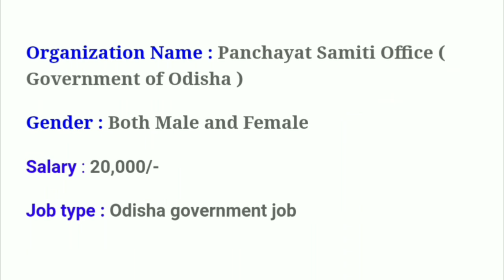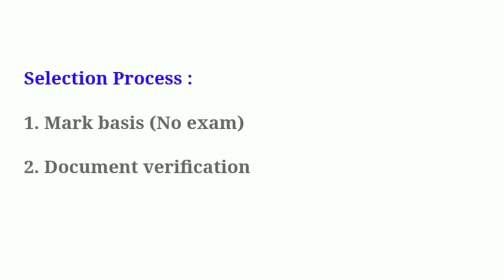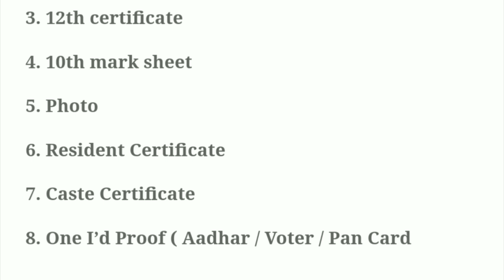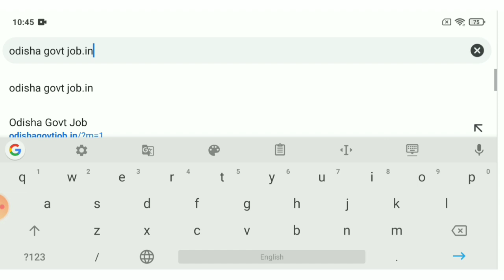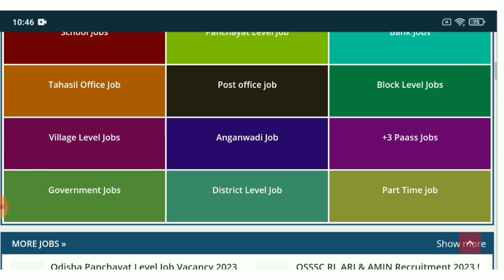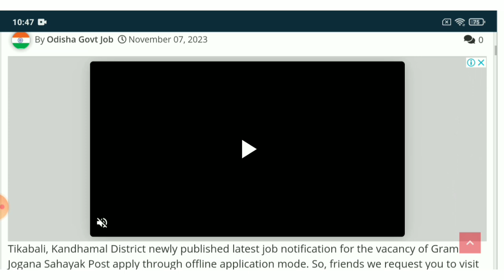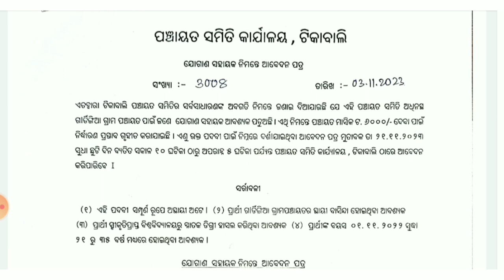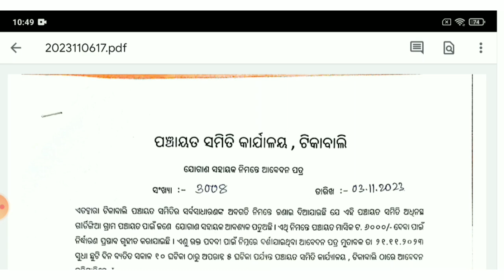Odisha Panchayat Level Job Vacancy 2023 ! Odisha Government jobs ! Jobs in Odisha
Topic Covered:
1.odisha postal jobs 2023
2.postal job vacancy 2023
3.Free job alert
4.Odisha job alert
5.job vacancy 2023 odisha
6.panchayat level jobs
7.Block level jobs
8.odisha post office requirement 2023
9.Primary  Teacher Requirement 2023
10. tata power job 2023
11.aadhar card job requirement 2023
12.Latest Government jobs